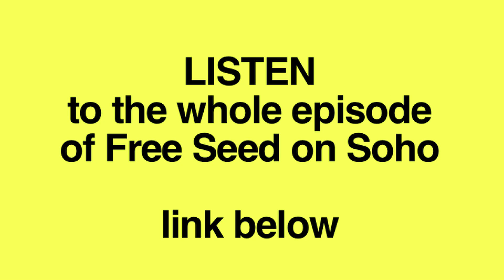Talking About London Overground film on Soho Radio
Interview with John Rogers on Free Seed on Soho on Soho Radio about the film of Iain Sinclair's book London Overground.